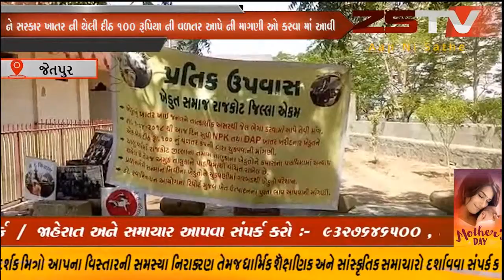જેતપુર ના પીઠડીયા ગામે આજે રાજકોટ ખેડૂત સમાજ દ્વારા 7 થી વધારે માંગણી ઓ સાથે ધરણાં યોજ્યા